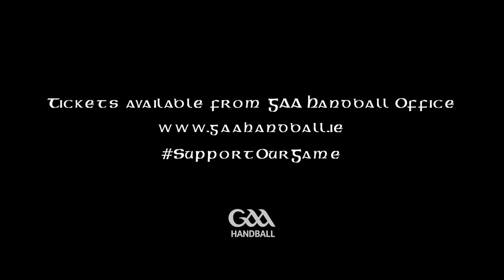60X30 - Where Legends Come Alive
A brilliant promotional video capturing all that is great about the traditional Irish game of 60x30 Softball.

The game has played a huge part of our development through the years, particularly when the game was played in outdoor roofless courts all over the country. The game has evolved and is now played indoors in state of the art courts, where the pace and quality of our elite players is now at an all time high.